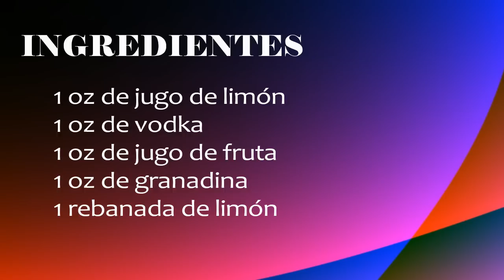Prepara el Coctel Amor Perfecto +Tutoriales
INGREDIENTES

1 oz de jugo de limón
1 oz de vodka
1 oz de jugo de fruta
1 oz de granadina
1 rebanada de limón

Ideas para tu fiesta, ideas para reciclar, recetas de cocina, dietas, salud, mejorar tu figura, como hacerlo tu misma, tutoriales, pasteles, ideas de decoración, repostrería, cocina, dietas, pastelería.